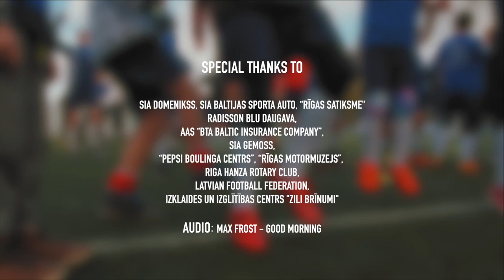Special Adventure Camp 2018 Riga - Lettland